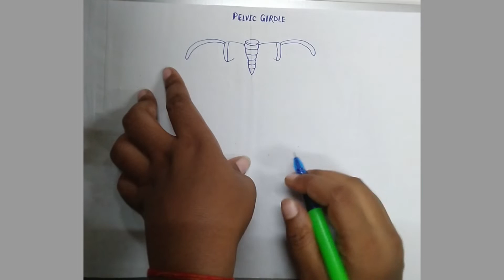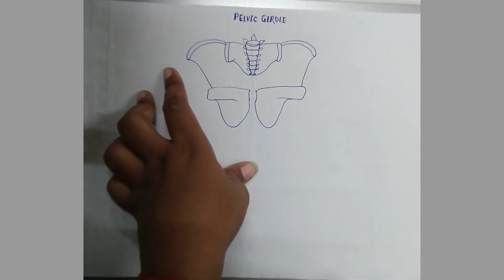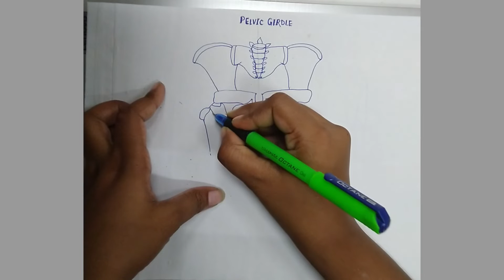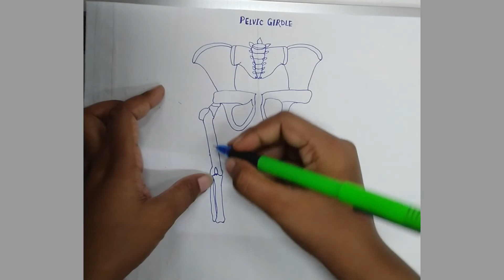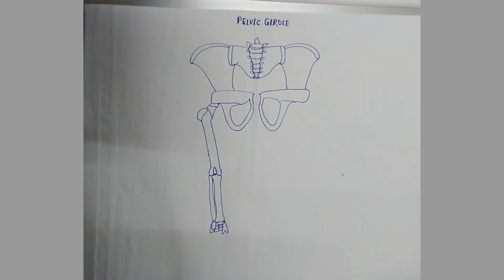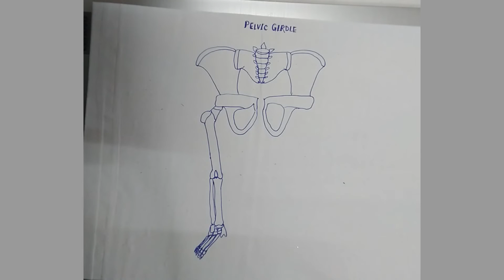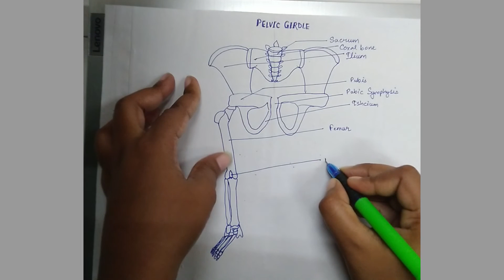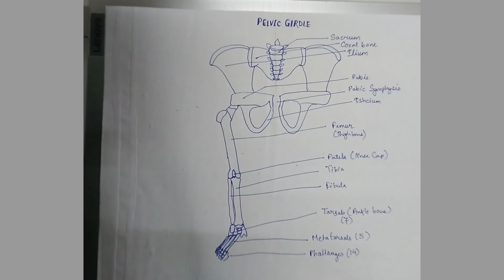How to draw well labelled diagram of Pelvic Girdle (Human Skeletal System Part - 5) by Deepa ma'am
Diagram of Pelvic Girdle
Comment any shortcoming you notice
Want more and specific diagrams?...

Human skeleton system diagram
Human Skeletal system diagram
Human Pelvic Girdle
Pelvic Girdle
Pelvic Girdle drawing
PelvicGirdle diagram
Lower limbs
Lower limbs drawing
Lower limbs diagram
Human Pelvic Girdle drawing
Human Pelvic Girdle diagram
Class 4, 5, 6, 7, 8, 11
Kewla Classes
Healthy minds with Deep
Biology Labelled diagrams
Deepa ma'am
Deepa mam
Deepa

How to draw and what to label
Sacrum
Coxal bone
Ilium
Ischium
pubis
pubic symphysis
femur
thigh bone
Knee cap
Patella
tibia
fibula
tarsals
ankle bones
metatarsals
phalanges